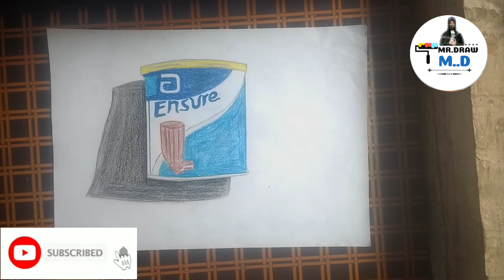How to draw chocolate milk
WELLCOME TO DRAW🎨

Lats drawings
and you will watch different 3D drawings skatchs paintings hope you support us ::::;;;;;;;;;;;;;;
:::;;;;;;;;;S.K DRAW🎨:::::;;;;;;;;;

20
21
22
23
24#howtodraw3dartonpape
25
26
27
28
29 howtodrawphotos 30 30
31
32
33
34
35#howtodrawastar
36
37
38
39
40
41
42
43

1
2
3
4
5
6
7
8
9
10
11
12
13
14
15
16
17
18
19

in this vedio I tell you how to draw

topic cover
1 how to draw
2 how to draw face
3 drawings
4 how to skatch
5 art